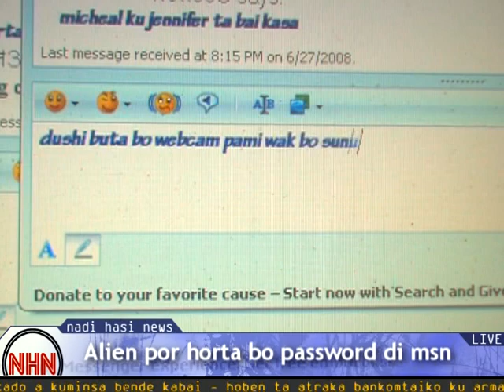Nadi Hasi Productions - Invasion part 2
Urban Chaos Invasion part 2
5th of July
@ Club Cartouch